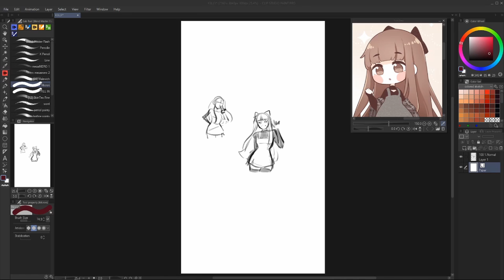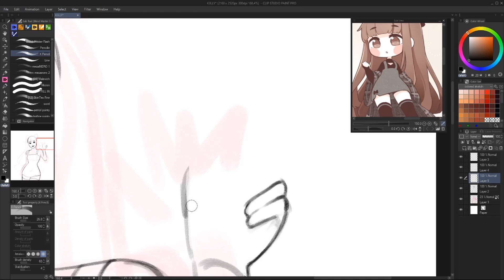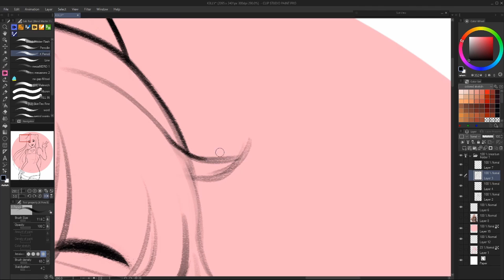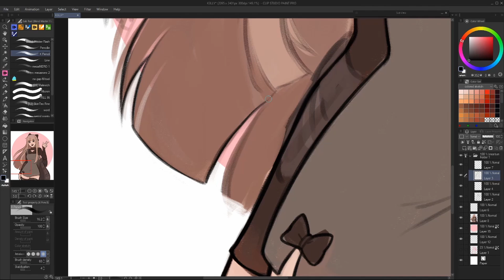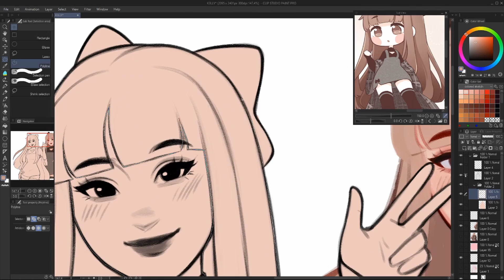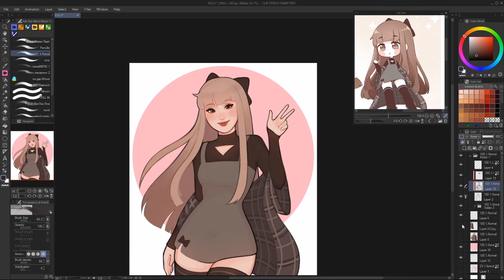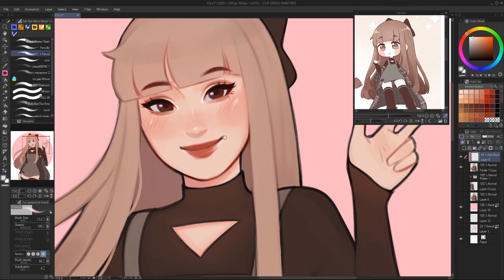K3LLY ☆ Speedpaint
☆ MUSIC
- Kero Kero Bonito --Flamingo

XP-Pen 15.6 Display
Brush is modified version of Ericanthonyj's Pencille Brush